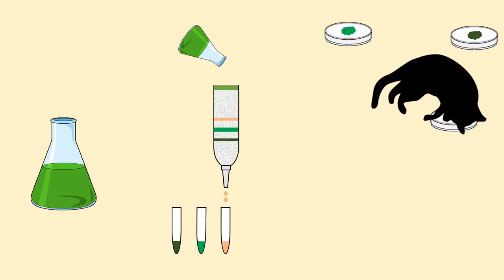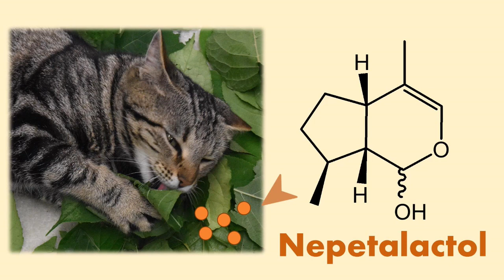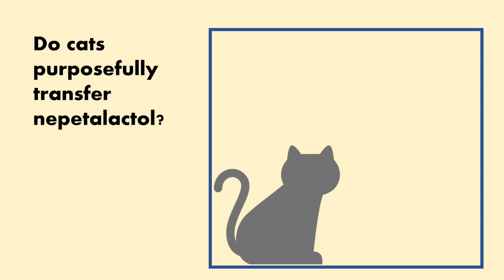Cats Love Silver Vine and Catnip for a More Practical Reason Than Developing Euphoria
Catnip and silver vine have been known as cat attractant plants. Cat lovers use dry leaves of these plants and toys stuffed with the leaves to give joy to their pet cats. But how does this work? What is the biological significance of the responsive behavior? A research group at Iwate University, Nagoya University, Kyoto University, and University of Liverpool found that the behavior had more practical reasons than getting euphoria.

Credit: Masao Miyazaki & Reiko Uenoyama